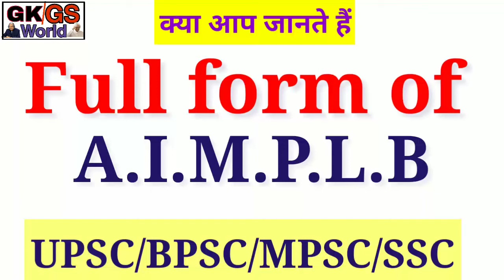A.i.M.P.L.B का full form क्या है ? || Full form of aimplb in english